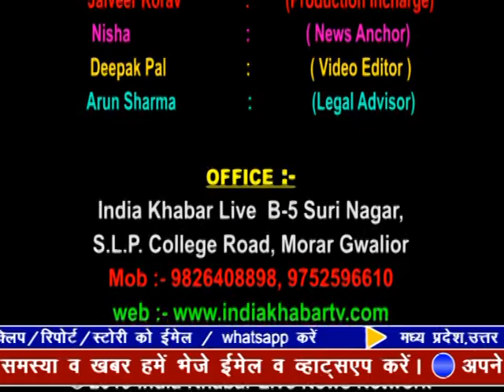indiakhabar Live | 02-06-2019l | IndiaKhabar Live News| इंडिया ख़बर LIVE